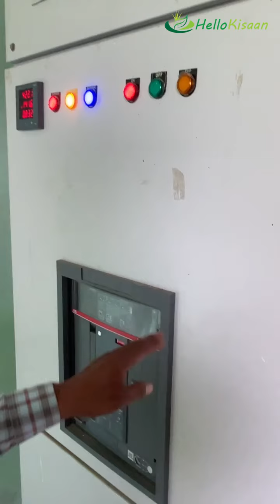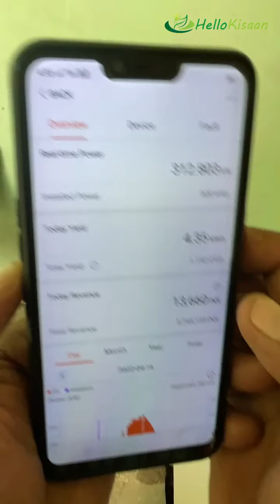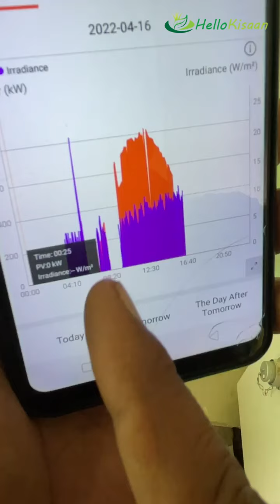आसमान से बिजली⚡चुराकर सरकार को बेच डाली 🤯